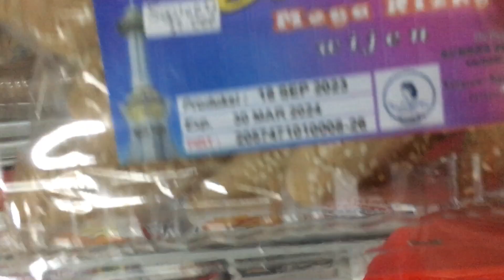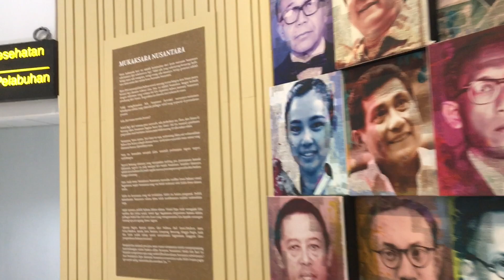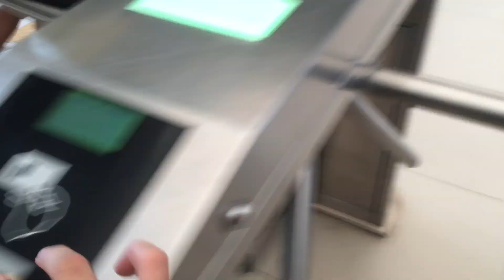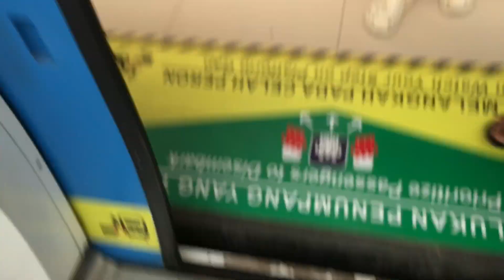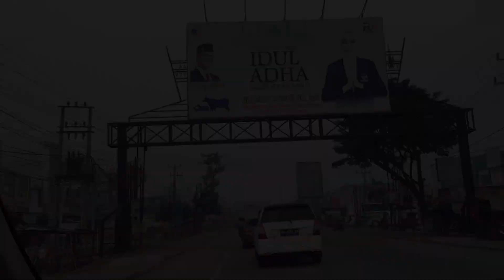PERJALANAN MENEGANGKAN DARI KOTA KENDARI KE PALEMBANG | vlog random Part 4